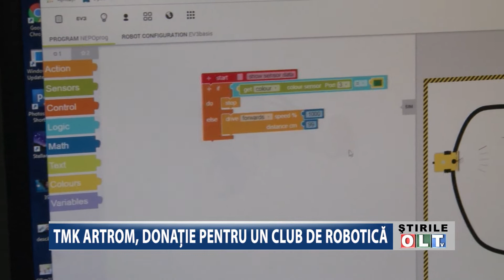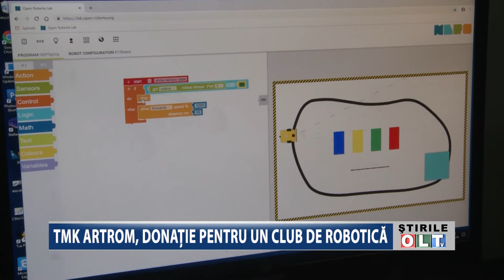TMK ARTROM DONATIE PENTRU UN CLUB DE ROBOTICA 2301